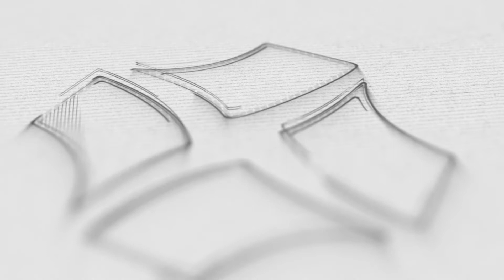시스코 CO₂ 발생기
시스코의 CO₂ 발생기는 하우스 내에서 부족하기 쉬운 CO₂를 인위적으로 공급하여 식물의 광합성을 촉진시켜 작물의 수확량 증대 뿐만 아니라 고품질의 상품을 생산시킬 수 있는 기계 장치입니다.